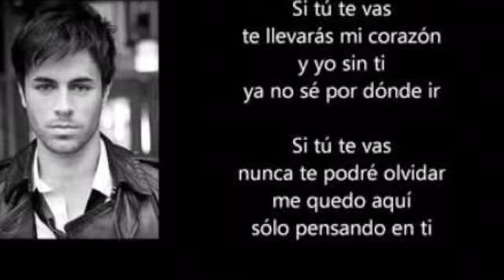Si Tu Te Vas Enrique Iglesias